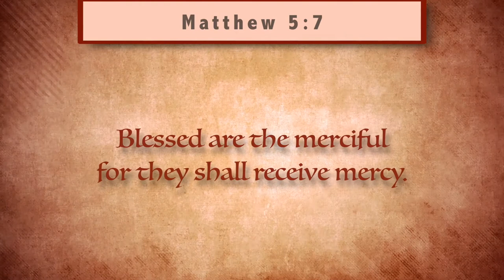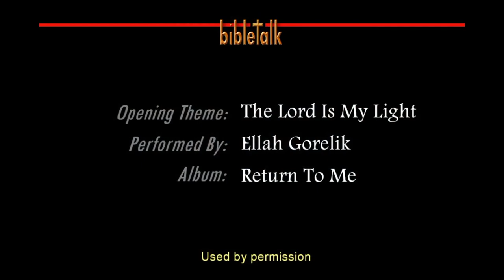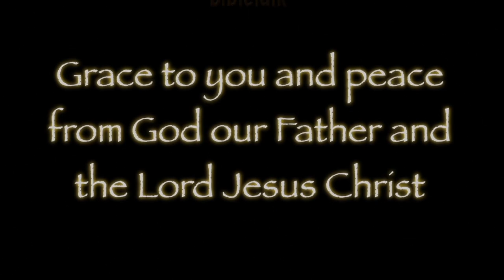The Sermon on the Mount - Part 6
The Mercy Seat -- Where God and Man meet. Our being merciful in the face of offense does not mean that evil is not dealt with. Our acts of mercy demonstrate the love, grace and mercy of God — available to whoever will receive it. But a price must be paid, He is a just God!